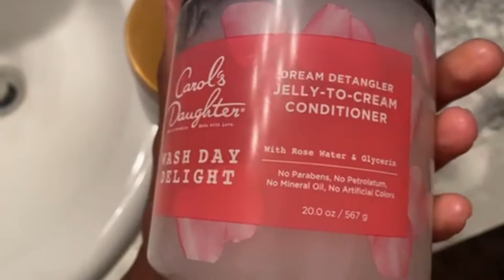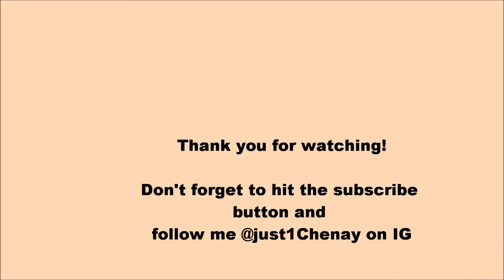Monday VLOG: Weekend + Clean With Me + Bake With Me